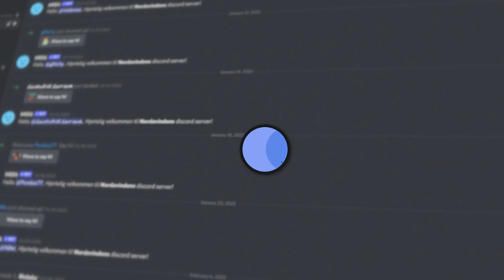FORTNITE har FJERNET bygging?! 😱 **VINN GAMING HEADSETT!**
Nordavinden vender STERKT tilbake etter FORTNITE har FJERNET bygging fra spillet! Hva tenker DU om oppdateringen? 😱💥

💥 Videoen er i samarbeid med Logitech G // ASTRO

99,- NOK kan du støtte meg slik at jeg kan leve av Youtube, du kan selvfølgelig også kjøpe merch som støtter kanalen.